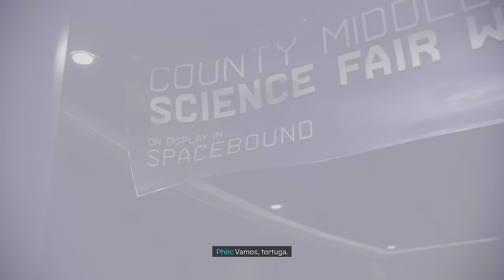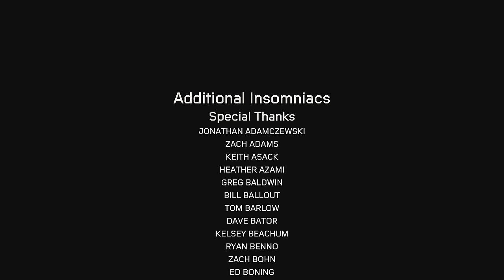SPIDER-MAN: MILES MORALES #8 Final! (Latino) PS5/4K | EpsilonGamex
Llegamos al final ahora si xD este es el ultimo episodio de la campaña de Spiderman miles morales en Español Latino